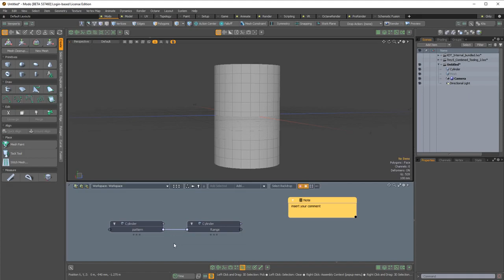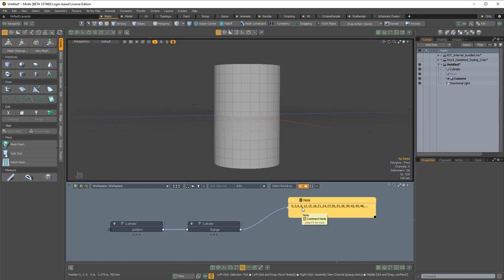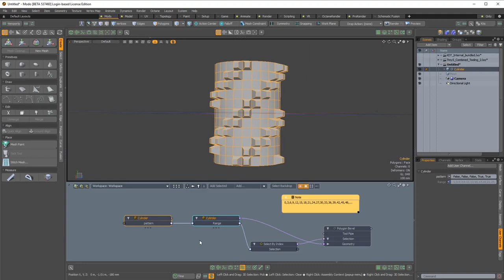MODO 13 New User Channels | Animation & Rigging